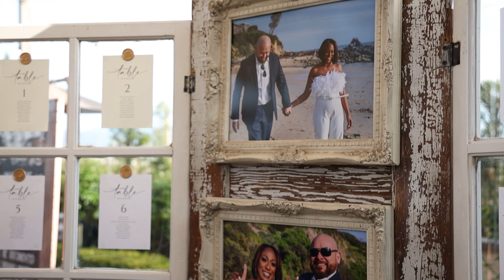Marghot + Douglas // Ponte Winery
"All I Wanted" by Voyageur
"Summer Eyes" by Airplanes